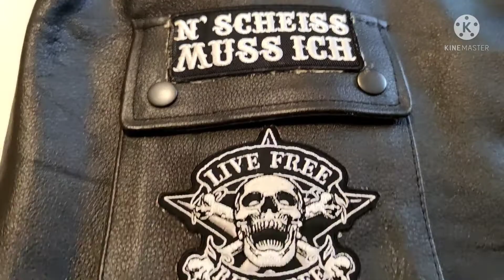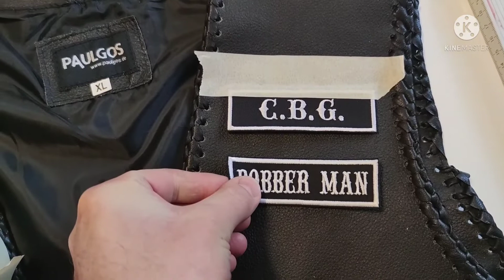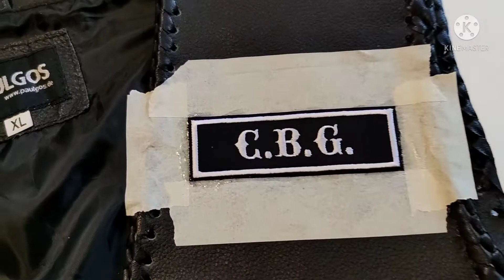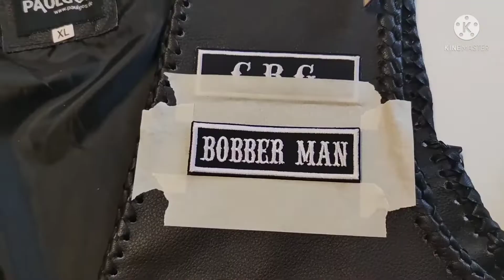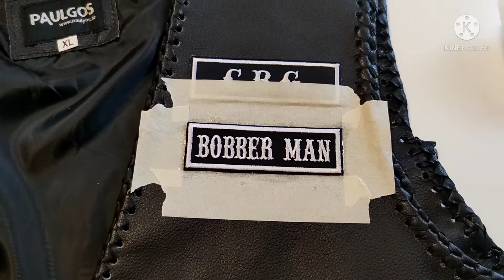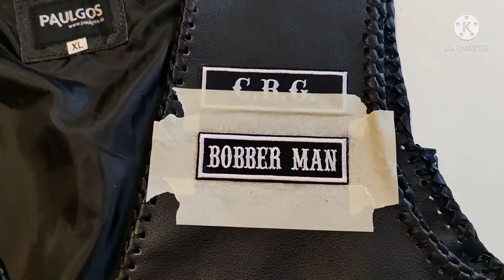Patches auf Leder Kleben ? Es hält Bombe👌😎👊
Hallo Freunde,

Ich zeige euch mal wie man Patches auf Leder Klebt ohne zu Nähen und es hält sogar Bombenfest.

Ich weiß Patches NÄHT man !

Gruß  Bobber Man 🛠️😎👊